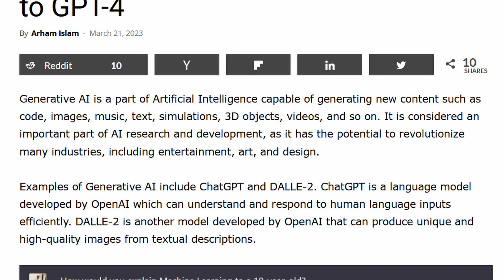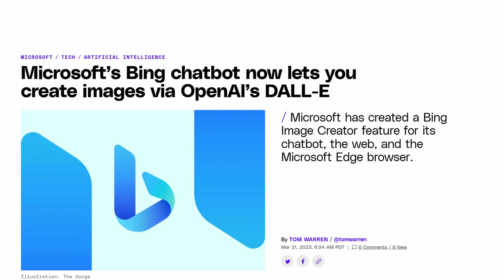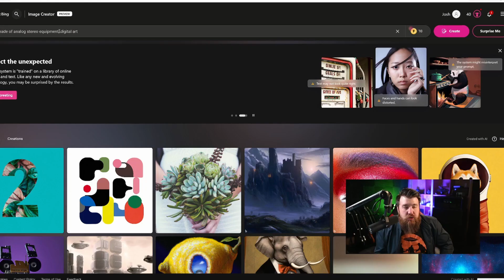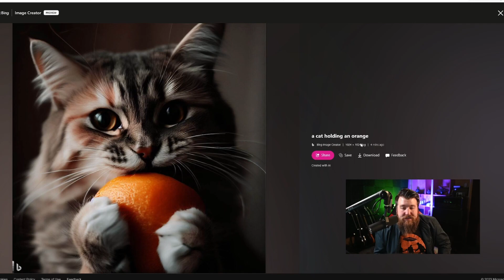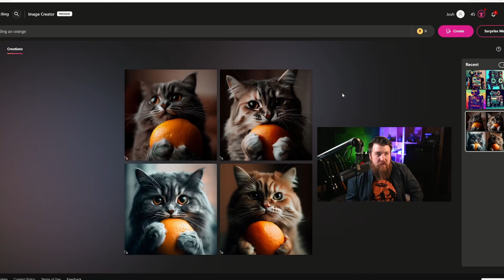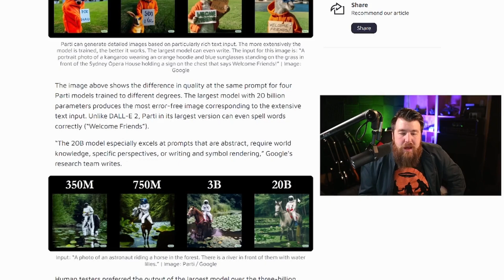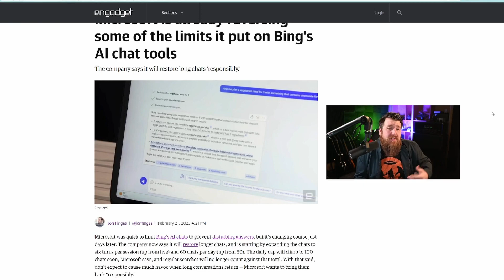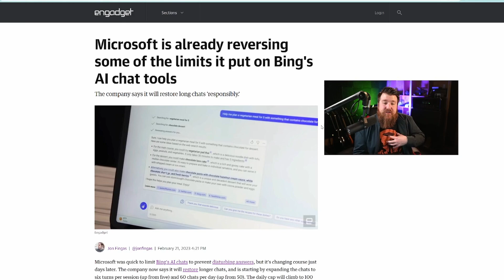Bing CHatGPT SHOCKS Industry With THIS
What are your thoughts on the latest AI news?

Microsoft SHOCKS Industry With THIS

About This Channel:
I'm Josh, and I cover all things AI News like learning more about Chatgpt 4, Openai and really grasping a better understanding of generative AI. If you're new to the world of AI, you might be asking yoruself what is chat gpt, or even how to use chatgpt and I will offer several videos to help that. I'll try my best to give you guys the latest in tech news to keep you up to date on things like bing ai, google bard and of course gpt4.